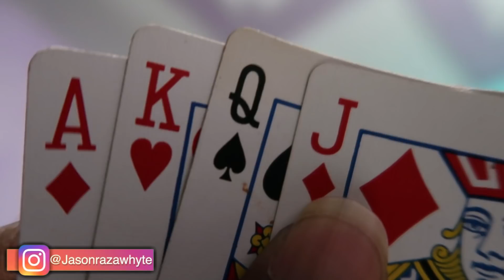Last To Sleep Wins $10,000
Yoni products - Follow @Clean_paradise_yoni.care